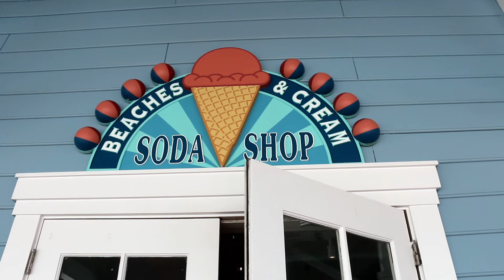BEACHES & CREAM SODA SHOP | Beach Club Resort | Disney Dining Review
Today we eat Lunch AGAIN at Disney World's Beaches and Cream Soda Shop located at the Beach Club Resort.  This is just prior to the renovations to Beaches & Cream.

We loved the food at this place!